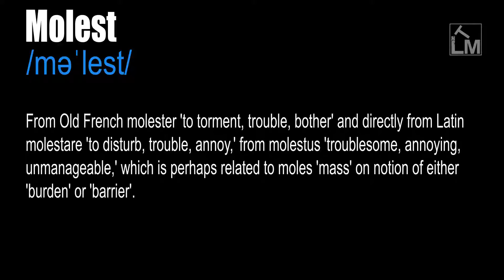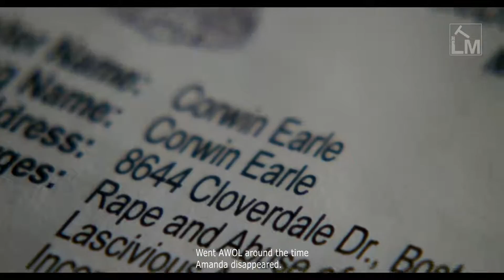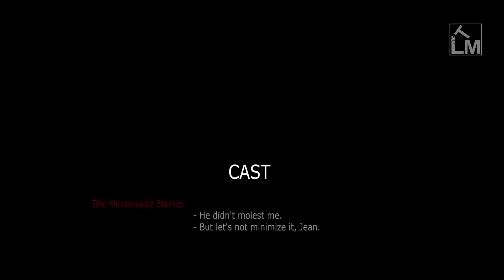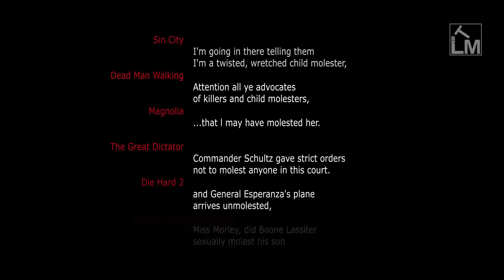Molest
/məˈlest/

To annoy intentionally. To disturb or tamper with. To sexually assault or sexually harass, especially a minor.

To touch, push, etc. someone violently. To touch someone sexually when it is not wanted.

From Old French molester 'to torment, trouble, bother' and directly from Latin molestare 'to disturb, trouble, annoy,' from molestus 'troublesome, annoying, unmanageable,' which is perhaps related to moles 'mass' on notion of either 'burden' or 'barrier'.